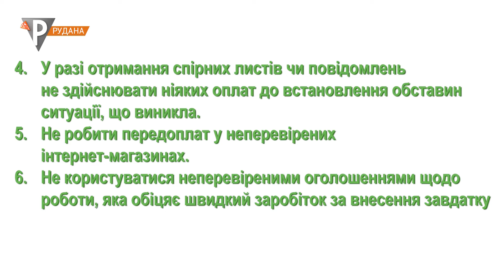"ПРАВОкуємо" Онлайн-шахраї (08.12.21)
Сьогодні в інтернеті можна придбати усе необхідне: продукти харчування, ліки, одяг, побутові товари, оплатити комунальні платежі, замовити їжу з закладів громадського харчування, знайти та орендувати приміщення тощо. Про те, як не стати жертвою онлайн-шахраїв у випуску «Правокуємо».